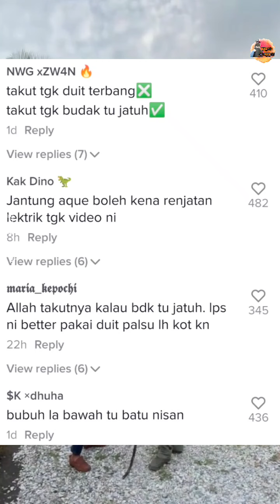Lelaki Pantas Selamatkan Belon Duit Terlepas, Netizen Pula Berdebar Tengok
Kredit : aminahhalimi